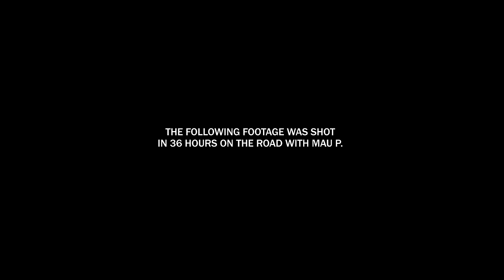Mau P - Dress Code (Official Video)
A Tommy Reerink Film